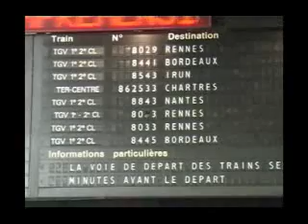Sncf : arriver à l'heure pour prendre son train !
Il y a ceux qui arrivent à l'heure pour prendre leur train... et puis il y a les autres...